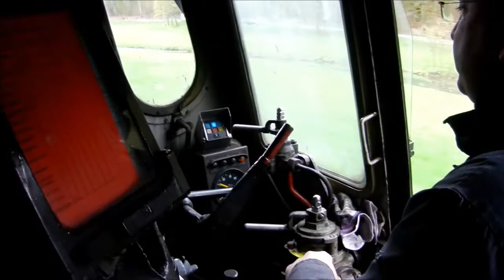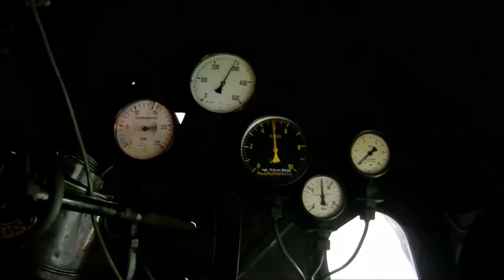Saisonstart 2013 auf der Dampfbahn Fränkische Schweiz